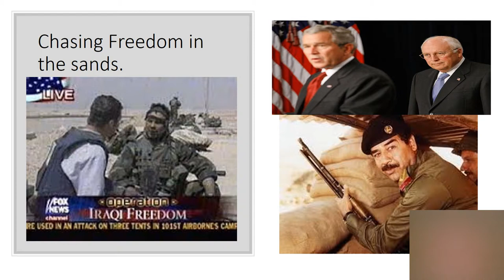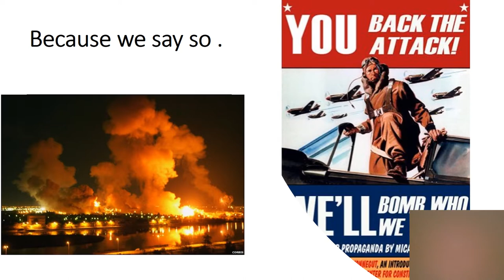War On Iraq - Fair game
Two sides to the story,  public is not a fair game for anyone.